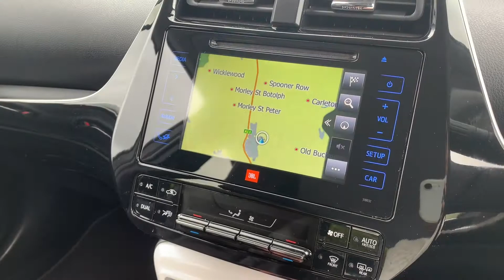Prius Excel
Prius Hybrid Excel